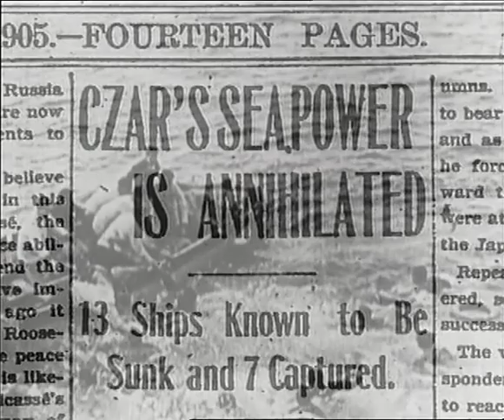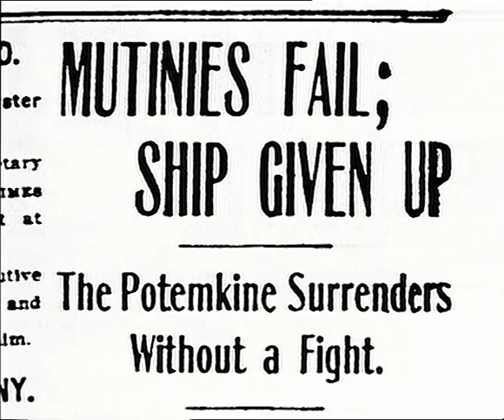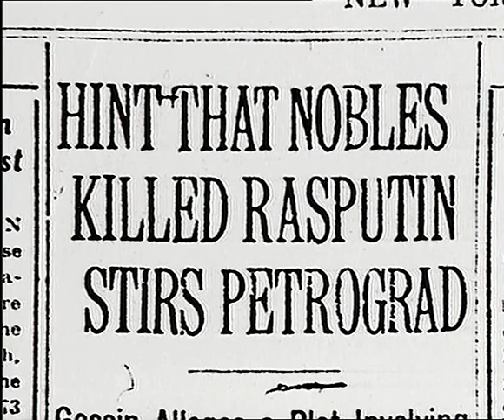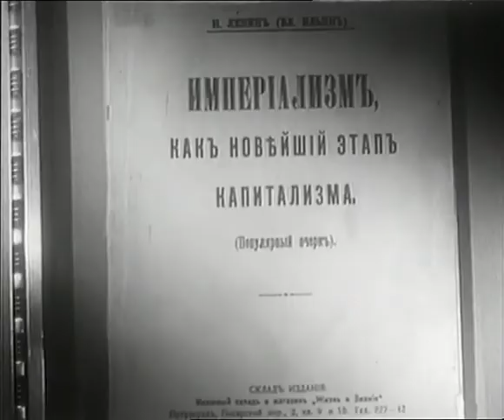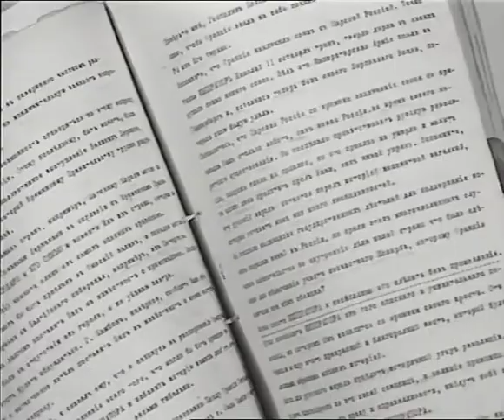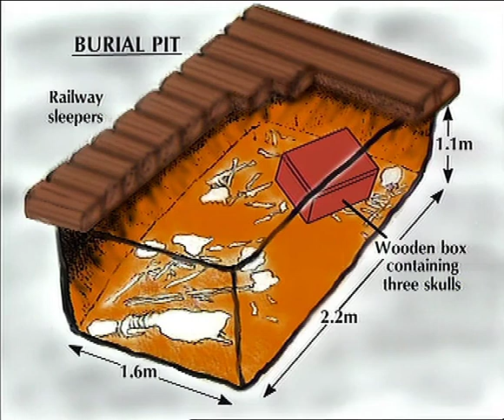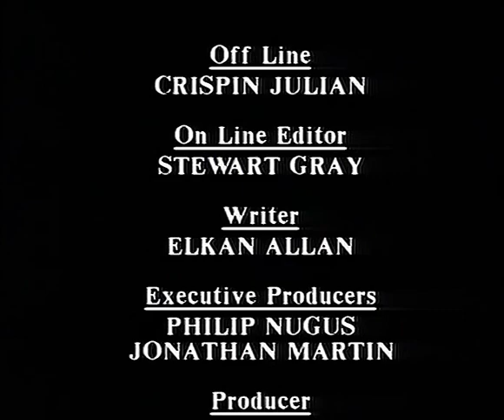The Massacre of the Tsar and the Imperial Family | Great Crimes and Trials of the Twentieth Century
At the beginning of the 20th century, Tsar Nicholas II, Emperor of all the Russias, was the absolute ruler of the Russian Empire. Following the Russians military disasters of the Russo-Japanese War and the Great War, and in the face of imminent revolution, Tsar Nicholas abdicated, ending the Romanov Dynasty that had lasted over three centuries.

As Russia, and then the Soviet Union, plunged into civil war, the ruling Bolsheviks came to view him and his immediate royal family as a rallying point for counter-revolutionaries, and thus a threat to their power. On the night of 17 July 1918, the Bolsheviks set out to eliminate the threat he and his family posed for good. It would not be for another 70 years until the Soviet Union finally revealed the full fate of the Tsar's family.

A few notes:

1) This programme was made in 1992. The 1922 report of Yakov Yurovsky (the lead executioner) detailing his account of the execution and disposal of the Tsar and his family would be published in 1993. The bodies of Alexei and one of his sisters (Maria or Anastasia) would not be found until 2007, thus conclusively proving that all of the Tsar's immediate family died on that July night in 1918.

2) The documentary appears to have confused Konstantin Pobedonostsev with Dmitriy Sipyagin. Pobedonostsev was the Ober-Procurator of the Most Holy Synod, effectively the Imperial Russian government's non-clerical head of the Russian Orthodox Church. He had served under Tsars Alexander II and III, and he died of natural causes in 1907. Sipyagin was the Minister of the Interior from 1899 to 1902, when he was assassinated, and was replaced by Vyacheslav von Plehve. Both Pobedonostsev and Sipyagin were staunch autocrats.

This is the full length version of the episode. Previous uploads are TV recordings that have about 3 minutes of footage cut, including a section providing some background about the state of Russian society at the turn of the 20th century.